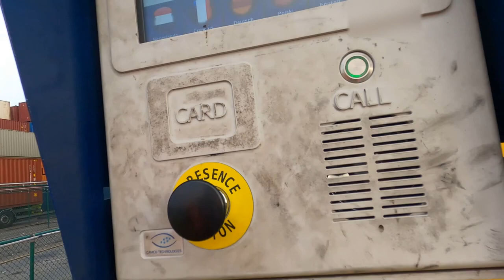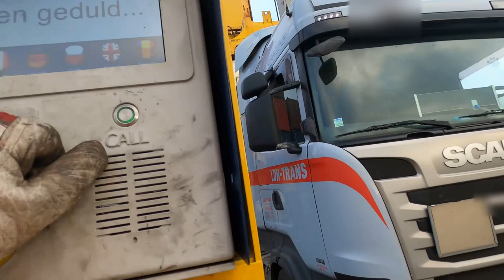POV Reefer Container Pickout Shipping Logistics! | Container buy from - anomadcontainer.com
Experience the perspective of a reefer container pickout firsthand with this immersive POV footage. Join us as we navigate the intricate process of handling refrigerated containers in shipping logistics."